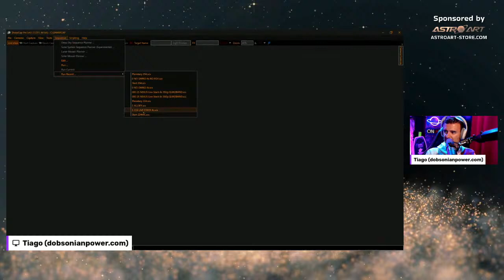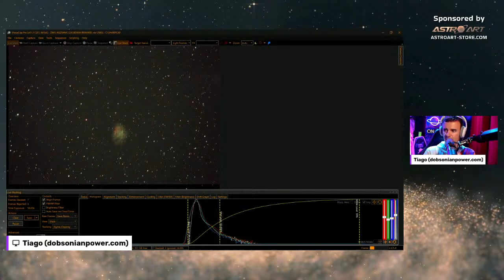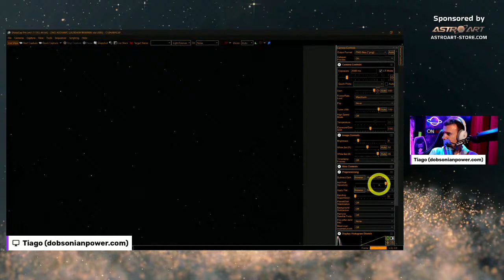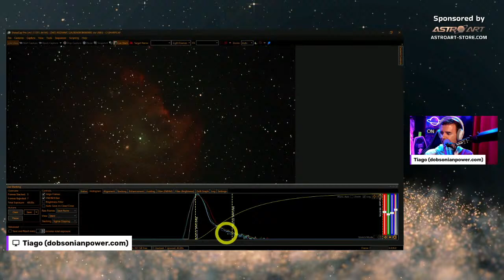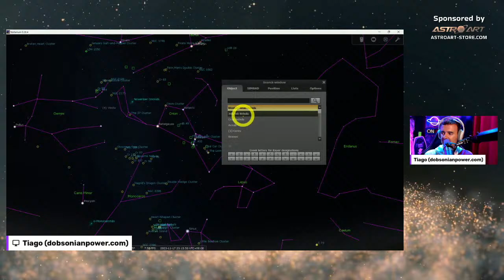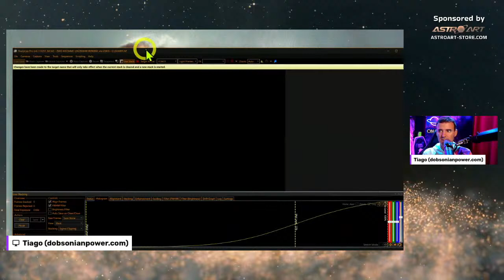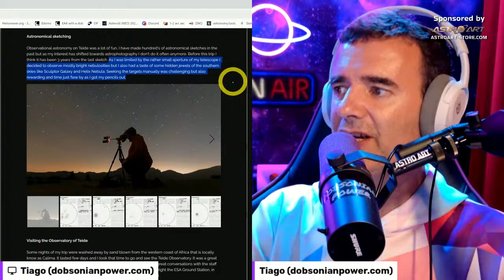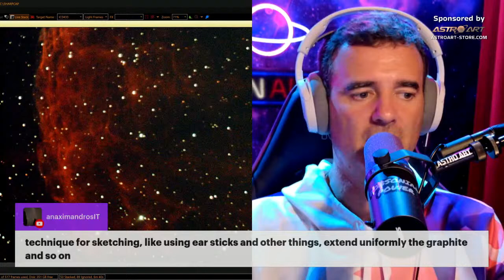Monkey Head Nebula With a 12" Dobsonian Telescope